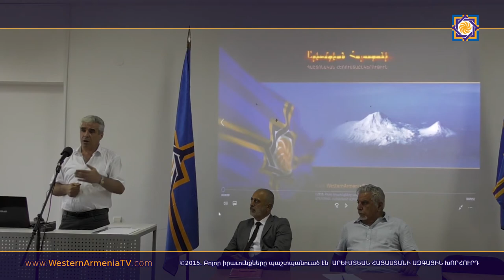2017-07-21 Արևելյան Լեգեոնի կազմավորման 100 ամյակ - Կարո Վարդանյան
ԳԻՏԱԺՈՂՈՎ՝
ԱՐԵՒԵԼԵԱՆ ԼԵԳԷՈՆԻ ԵՒ ԱՐԵՒՄՏԵԱՆ ՀԱՅԱՍՏԱՆԻ ԱԶԱՏԱԳՐՈՒԹԵԱՆ ՎԵՐԱԲԵՐԵԱԼ
Բանախօս

Կարո ՎԱՐԴԱՆՅԱՆ